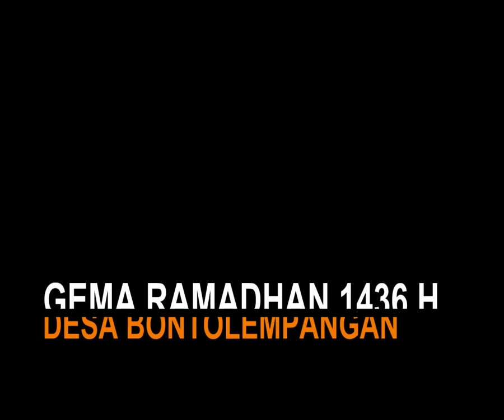Pildacil "Hikmah puasa di bulan Ramadhan"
Lomba pidato cilik tingkat desa Bontolempangan Kab. Kep. Selayar